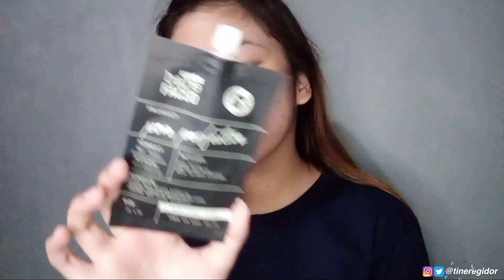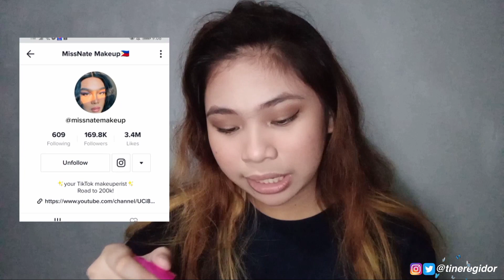TRY NATIN ang MGA BAGONG SKINCARE AT MAKEUP!! (Haul & First Impression Review) - Tine Regidor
Hi goiz, kumusta kayo dyan? Okay pa ba kayo? Charot HAHAHAHAHAHA. For today's video sinubukan ko ang mga bagong skincare at makeup na nabili ko. Halos lahat sila ay affordable lang, if gusto mo malaman ang thoughts ko sa bawat product, make sure na tapusin mo ang whole video. Salamat!

Products Mentioned :
Bench Bare Faced Toner
Bench Organics Aloe Vera Gel
Sace Lady Foundation
Tattoo Eyebrow Pen (02 Dark Brown)
Daisy Dear Eyeshadow Palette
Squad Cosmetics Nude Eyeshadow Palette
Wet n Wild Color Icon Eyeshadow Single (E2553 Panther)
Blythe by Careline Eyeliner Duo Stamp (221 Black Cosmic)
Nichido Eyelash Curler
Wet n wild MAX Volume plus waterproof mascara
Shawill Nude Blush (No. 2)
Vice Cosmetics BT21 Lip & Cheek Tint (Chimmy)
Ever Bilena Matte Nudes (Caramello)